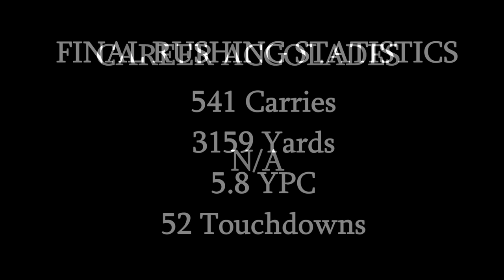Classic Tailback - Lendale White USC Highlights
A compilation of some of Lendale White's highlights at the University of Southern California. The "Thunder" to Reggie Bush's "Lightning" in USC's legendary backfield of the mid-2000's, Lendale White trucked defenders en-route to an astounding 52 rushing touchdowns despite sharing carries with an incendiary talent like Bush.